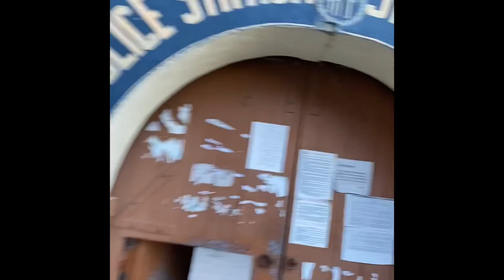Punjab to shimla part 2